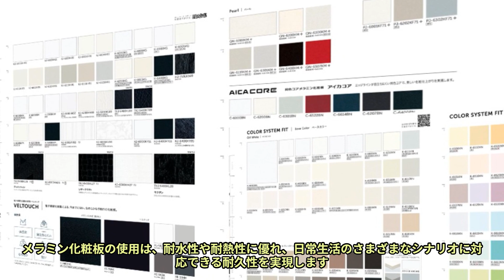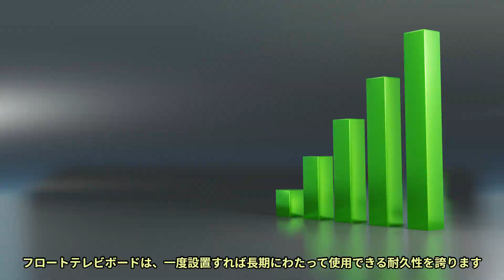高耐久フロートテレビボードで叶える安心とスタイルの融合